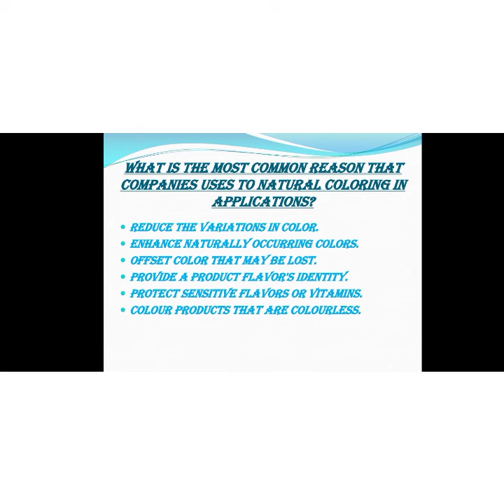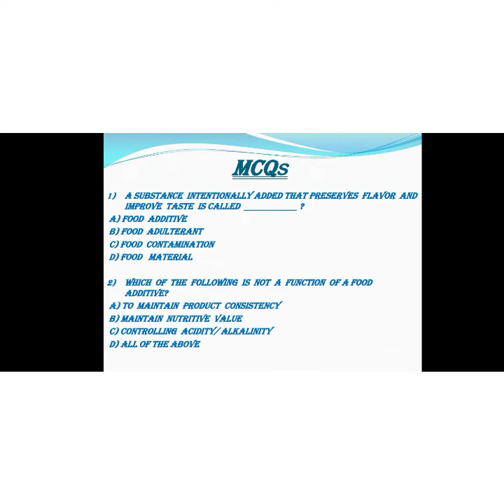Presentation of food coloring and its unhealthiness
This presentation is on food coloring and its unhealthiness or we can say that its side effects.

Answers of mcqs are :-

1) Food additives

2)None of the above ( in ppt it is also "none" but "all" is written. I apologize friends.

3) True, True

4) True,  False